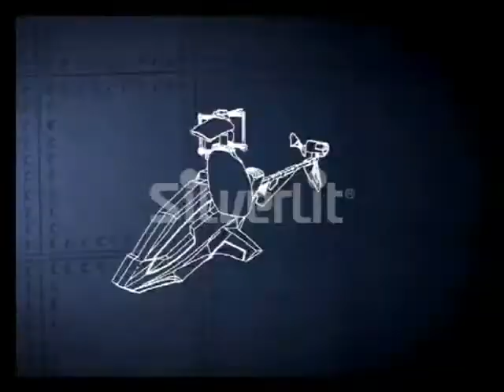Silverlit Air Striker!